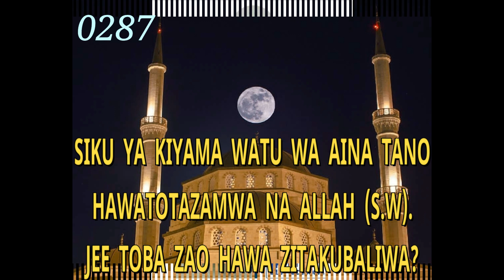0287-SIKU YA KIYAMA WATU WA AINA TANO HAWATOTAZAMWA NA ALLAH (S.W) JEE TOBA ZAO HAWA ZITAKUBALIWA?